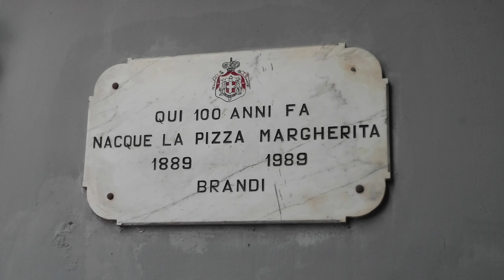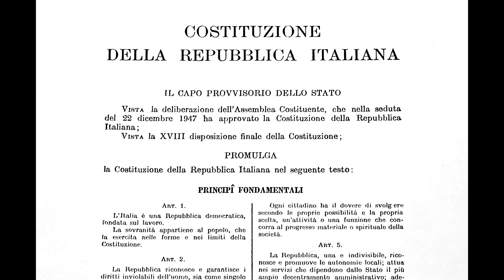Italian Royalty - from politics to the pizza margherita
A video about the Italian Royal Family including their role in unifying Italy, the pizza margherita, the finest moustache, fascism and their life in exile and back in Italy. Will Italy continue as a republic or might it one day return to a monarchy?

For my videos on the History of Italy from the reign of Victor Emmanuel II:

Photos courtesy of Wikipedia Commons, author’s creation, public domain, untraceable or as credited.